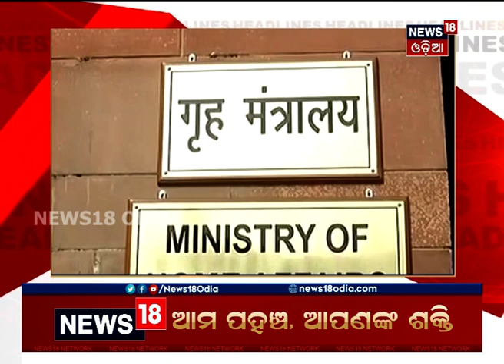ଦିନ ୧ଟା ବୁଲେଟିନ୍‌